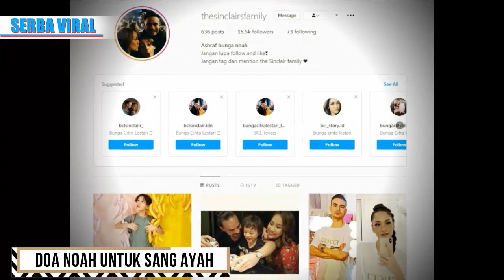BCL DIbuat SYokk Noah Beri Kejutan Spesial Untuk Mendi4ng Ayahnya Dgn Lakukan Hal Ini..